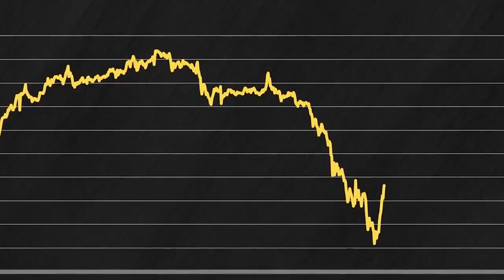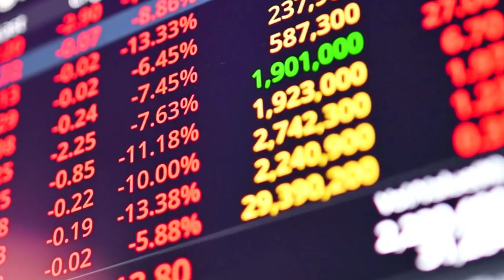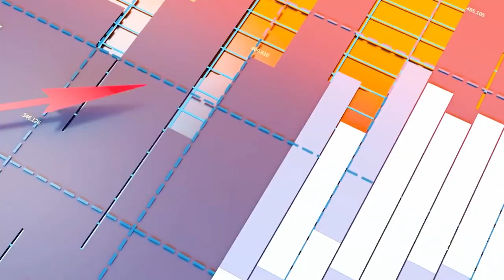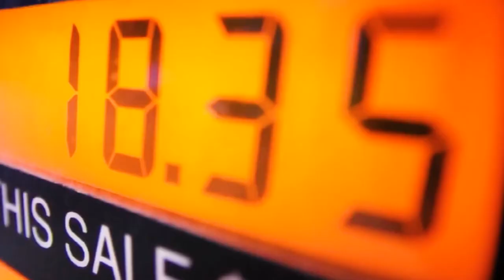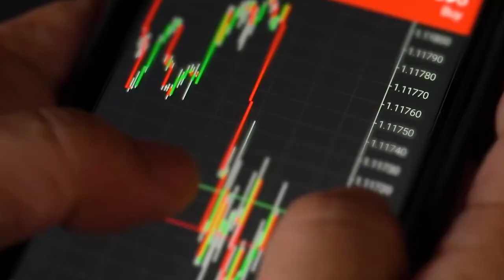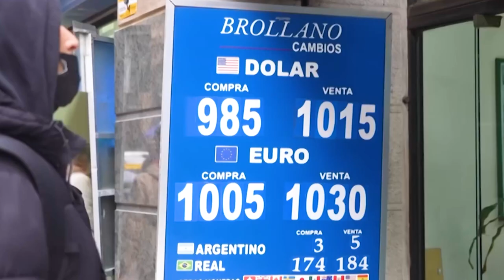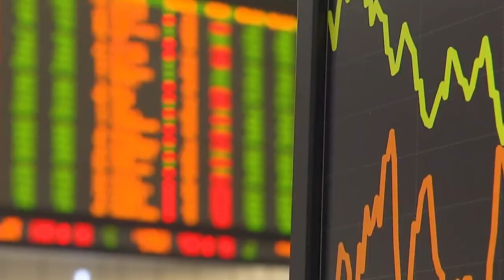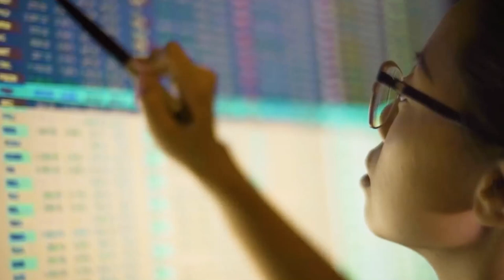Break The Hegemony Of The Dollar? China Is Buying 3,000 Tons Of Gold Like Crazy | HUGE THREAT To USA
As a common currency in the world, gold is not only a relatively valuable store, but also makes many countries want to own it.

As the world's second largest economy, China has made some crazy moves recently. For example, China purchases a large amount of gold around the world, and this amount is as high as more than 6,000 tons. Moreover, China has already transported more than 3,000 tons of gold from Europe and the United States back to China.

However, when China bought gold, it also sold some U.S. debt. Therefore, some economists in the United States have spoken. The era of gold is coming, and the financial order will also undergo great changes.

Does this mean that US debt will fall to the bottom? Is it time for the hegemony of the US dollar to change hands?